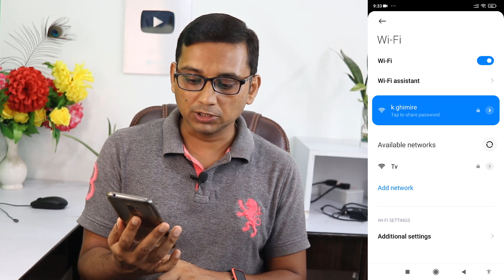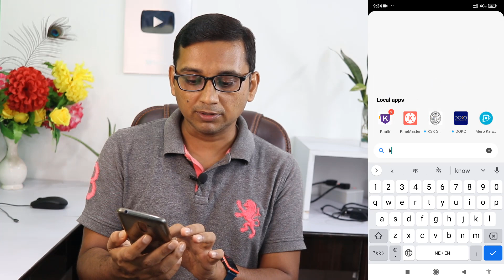How to Make Safe Online Payment using Mobile Banking or ATM Card | Safe Online Payment Ideas